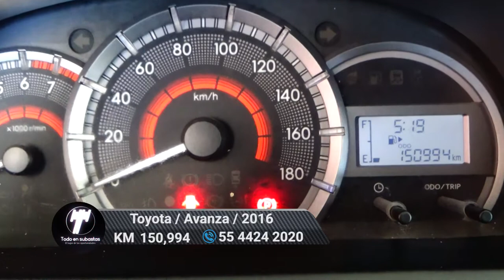Toyota / Avanza / 2016 - 5665